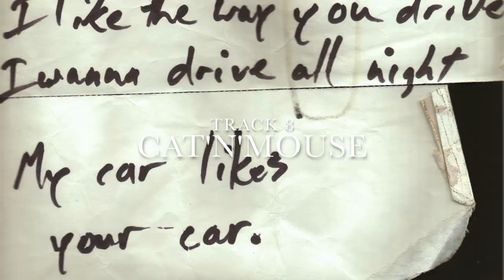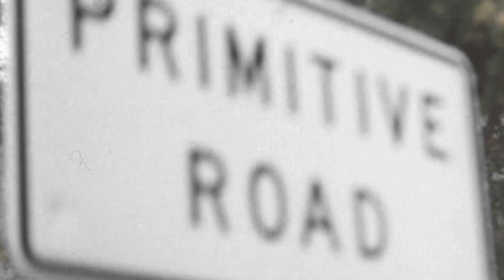Primitive Road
1. No More 0:00
2. Broken Line 3:14
3. Get In The Car 6:58
4. Primitive Road 10:02
5. This River Runs Deep 13:33
6. Ruby T 17:58
7. Rolling Down The Old Highway 22:56
8. Cat’n’Mouse 27:54

mastered by Carl Dortch

words and music by Dave Soroka
SOCAN